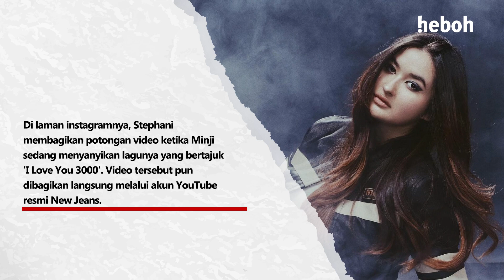Tiara Andhini Masuk Nominasi Best Asia ACT di MTC EMA 2023 | Heboh Highlight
Hebohdotcom menghadirkan informasi yang ringan, menarik, dan up to date seputar selebriti, kuliner, gaya hidup, dan berbagai topik yang sayang banget untuk dilewatkan.

[Indonesia]